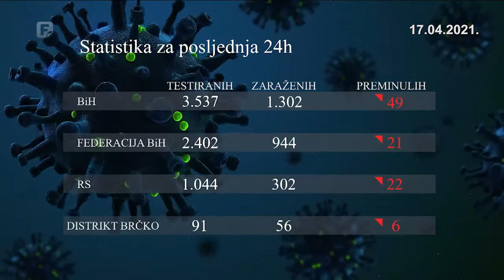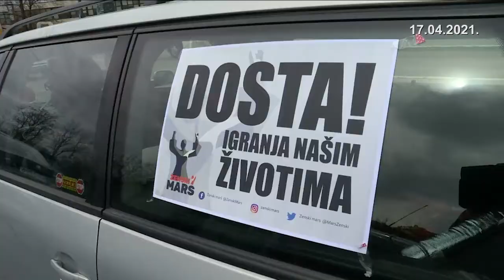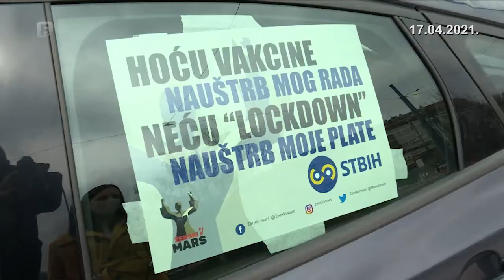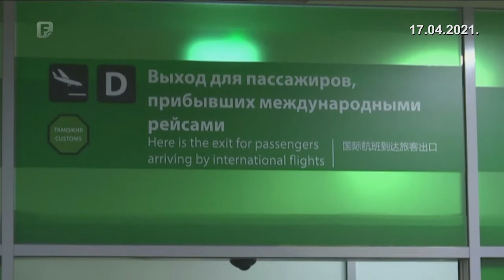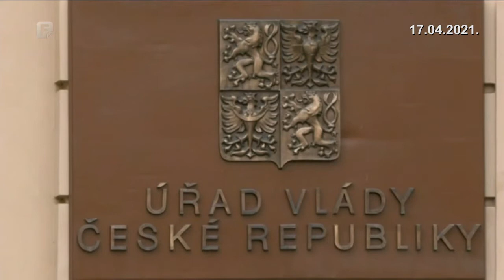Dnevnik 3 17.04.2021.